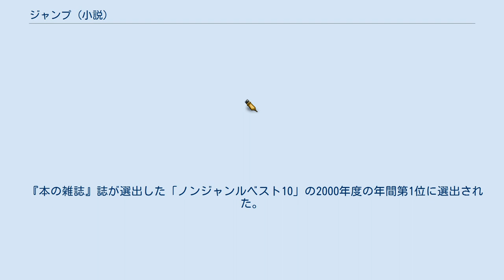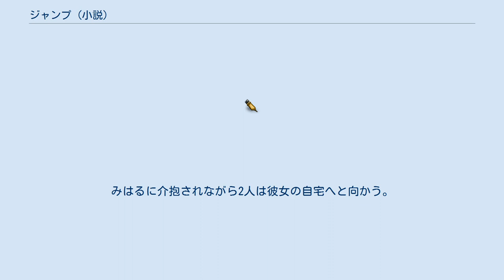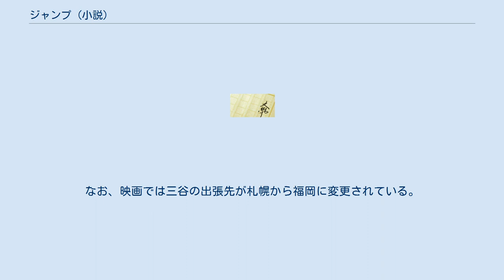ジャンプ (小説)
『ジャンプ』は、佐藤正午の小説、また同小説をもとに2004年に公開された日本映画。
 光文社のファッション雑誌『Gainer』に1999年1月から2000年8月まで連載され、2000年9月25日に同社から単行本が刊行された。
のち2002年10月に文庫化された。
 『本の雑誌』誌が選出した「ノンジャンルベスト10」の2000年度の年間第1位に選出された。
また、『週刊文春』の「ミステリーベスト10」においても、2000年度の第7位に選出されている。
 2004年5月に映画化された。
 三谷とみはるは付き合ってから半年が経過していた。
三谷は札幌への出張前夜、みはると一緒にバーで飲んでいた。
酒の苦手な三谷は酩酊。
みはるに介抱されながら2人は彼女の自宅へと向かう。
その直前、みはるは三谷食べさせるリンゴを買いに行く為に彼を置いてコンビニへ向かった。
鍵を渡された三谷は、部屋に上がりこんだまま眠りについてしまう。
翌朝、目が覚めると、みはるの姿はなかった。
携帯電話も通じない。
三谷には焦りが生じながらも出張へ行かねばならなかった。
時間が経つにつれて三谷の心配は大きくなっていったが、みはると連絡を取ることができない。
みはるは本当にジャンプ（失踪）してしまったのだろうか? 三谷は彼女の行方を追う。
 監督は原作者の佐藤正午と20年来の友人である竹下昌男。
それまで助監督を務めてきたが、本作がデビュー作品になった。
主演はお笑いグループネプチューンの原田泰造。
オファーがきた後、すぐに出演を決断したという。
劇中では普段の芸風は一切封印され、シリアスな演技を貫いている。
なお、映画では三谷の出張先が札幌から福岡に変更されている。